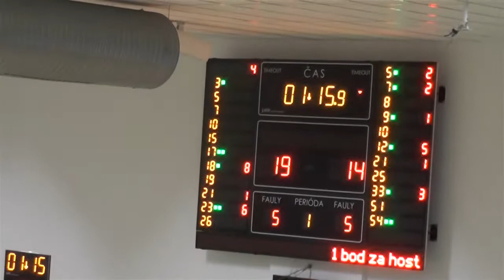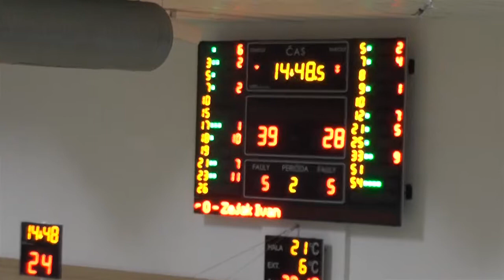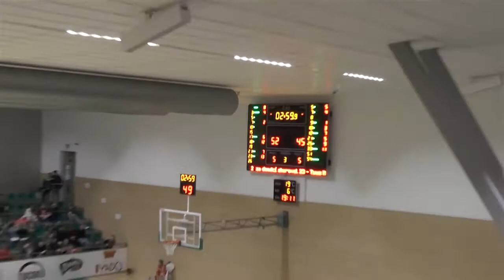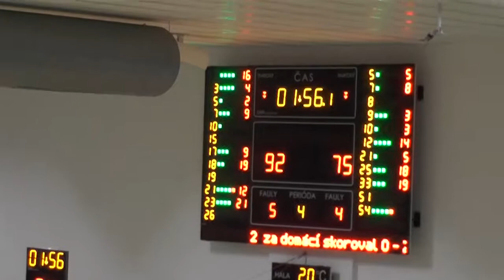Handlova - Rieker Komarno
Marcus Tyus #23 yellow jersey

21pts (3/3, 5/8)
6rbds
1as
3stl